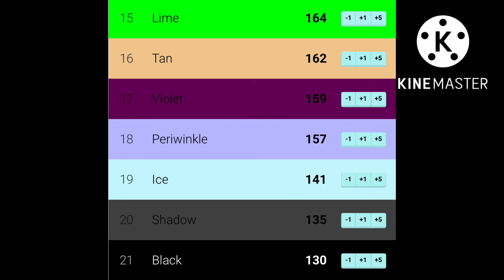CBO50 Day 2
i went to a laser tag party and went sicko mode ngl it was so fun